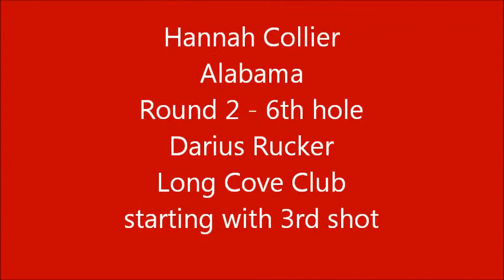Hannah Collier (Alabama) plays 6th hole in 2nd round of Darius Rucker at Long Cove Club.